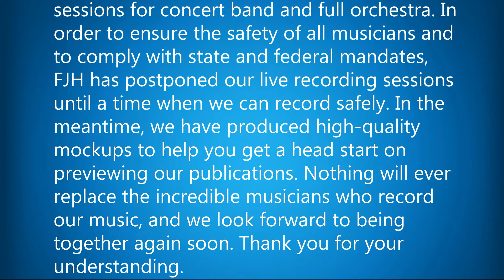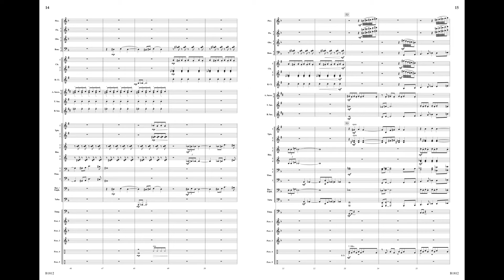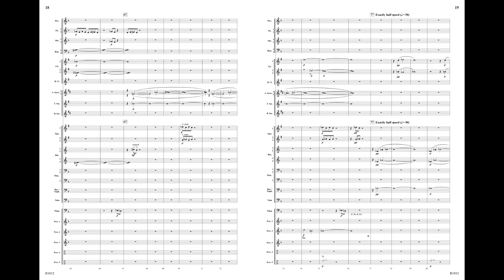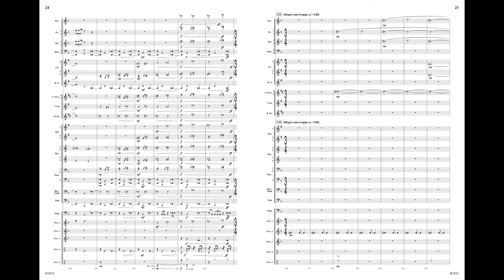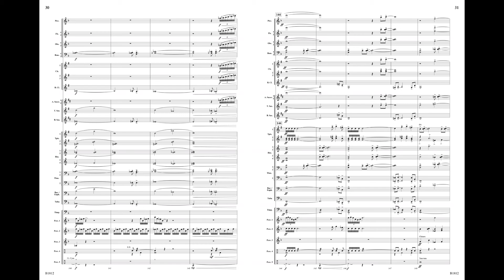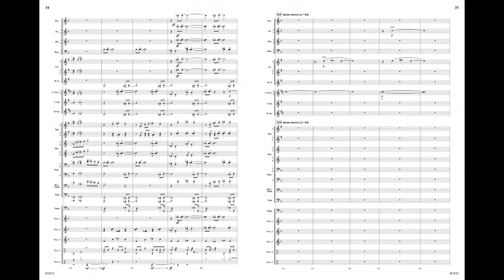Pixelated World | Brian Balmages | Grade: 4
Pixelated World
Brian Balmages
Grade: 4

B1812

Tackle the complex issue of screen addiction with this intriguing work that contrasts the real world around us with the digital, pixelated world experienced through our devices. Powerful sections yield to softer, muted moments as the listener is pulled between actual and virtual realities. A powerful and thought-provoking piece that will surely stimulate discussions in your ensemble.

COVID-19 and FJH Recordings
The COVID-19 virus has affected our recording sessions for concert band and full orchestra. In order to ensure the safety of all musicians and to comply with state and federal mandates, FJH has postponed our live recording sessions until a time when we can record safely. In the meantime, we have produced high-quality mockups to help you get a head start on previewing our publications. Nothing will ever replace the incredible musicians who record our music, and we look forward to being together again soon. Thank you for your understanding.